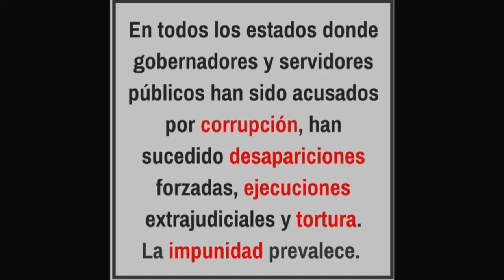México: Justicia e impunidad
Audiencia pública: Justicia e impunidad en México

163 Periodo Extraordinario de Sesiones en Lima

Durante la audiencia sobre justicia e impunidad en México, las organizaciones de sociedad civil denunciaron que el sistema de justicia mexicano se caracteriza por los alarmantes niveles de corrupción e impunidad. Las organizaciones informaron que el enclave de la impunidad es la falta de investigación y sanción de crímenes atroces como la tortura, la desaparición forzada y la ejecución arbitraria. Además, señalaron que las investigaciones frecuentemente incluyen diligencias ineficientes, intrascendentes, o tardías por lo que las evidencias esenciales se pierden, además de que no transversalizan la perspectiva de género ni un enfoque diferenciado y que a ello se suma la carencia de servicios periciales independientes. Asimismo, denunciaron que el Estado mexicano es incapaz de investigar y sancionar los graves crímenes que ha cometido en el pasado. Destacaron que para hacer frente a esta problemática, es necesario un poder judicial autónomo e independiente de los poderes políticos. Las organizaciones solicitaron a la CIDH que se sume a la firma de un acuerdo de cooperación para la consolidación de un consejo asesor contra la impunidad que debería ser firmado con la Oficina del Alto Comisionado de las Naciones Unidas para los Derechos Humanos y con el Estado de México, en un formato que permita la participación más amplia posible de la sociedad civil.

Por su parte, el Estado de México reconoció que se enfrenta a un reto significativo para hacer realidad el pleno disfrute de los derechos humanos en materia de procuración y administración de justicia. Los representantes del Estado señalaron que México ha emprendido reformas estructurales sin precedentes para implementar un modelo jurídico competitivo frente a los enormes retos de violencia y las organizaciones criminales y que para ello se han tenido en cuenta los procesos de reforma de justicia en países como Chile, Colombia, Costa Rica y Perú. En relación a las graves violaciones a los derechos humanos, los representantes del Estado señalaron que en materia de protección a defensoras y defensores de derechos humanos y periodistas, se acordó un plan de fortalecimiento que incluye un mapeo de zonas de riesgo, la creación de unidades estatales de protección para realización de acciones estratégicas en coordinación con el mecanismo federal y la elaboración de un protocolo nacional para la protección de personas defensoras.

La Comisión destacó positivamente el reconocimiento por parte del Estado de México de los retos que enfrenta en materia de justicia. Asimismo, cuestionó a la delegación del Estado sobre la posibilidad de nombrar a un grupo de expertos y expertas en el campo de los derechos humanos y del combate a la impunidad para asesorar al Estado mexicano sobre estrategias y reformas que impulsen las capacidades de investigación y sanción para revertir la tasa de impunidad imperante en el país, manifestando la voluntad de la CIDH en contribuir en la ejecución de esta recomendación. La Comisión también reiteró que el Estado de México debe combatir la impunidad en todos los niveles de gobierno.